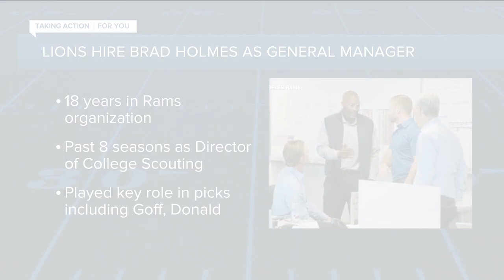Sheila Ford Hamp explains why Lions hired Brad Holmes as GM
Sheila Ford Hamp explains why Lions hired Brad Holmes as GM | Brad Galli has more